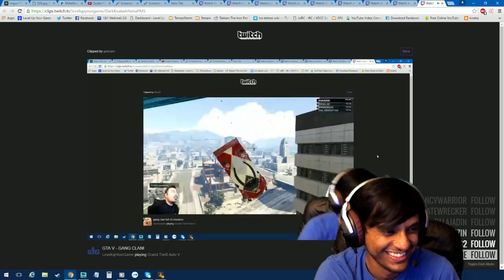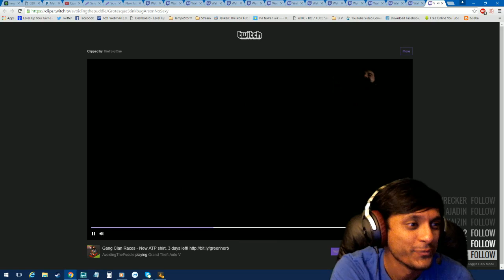Gang Clan Race Highlights ft Aris, Insomnotek, ricksteeezy and Rip (GTA V compilation #2)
GTA V Stunt Race Highlights

Gang Clan

Shoutouts to the fans! Thanks for all those sick clips!